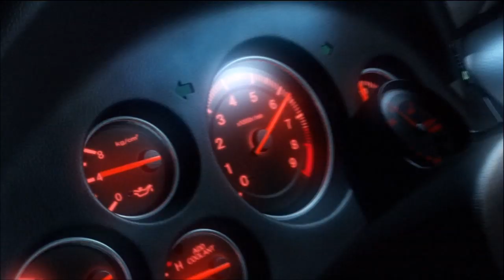Initial D Extreme Stage Intro Movie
This is the intro movie to the Initial D game on the PS3.

Very kool into and looks stunning.

Its a shame the game doesnt reflect in the same way as the handling is terrible.